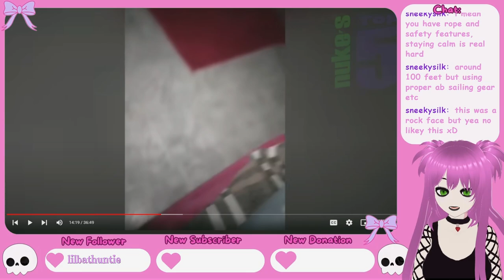This Made Me SCREAM in TERROR!!! | Nuke's Top 5 Reaction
A clip from my Twitch Stream of me reacting to a creepy video from the channel "Nuke's Top 5", if you would like to watch the full video please see below: